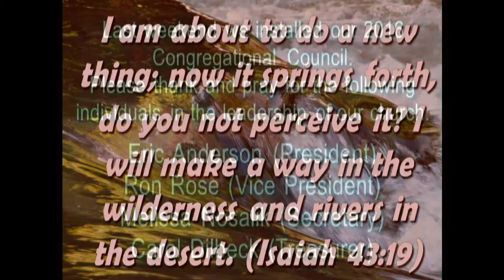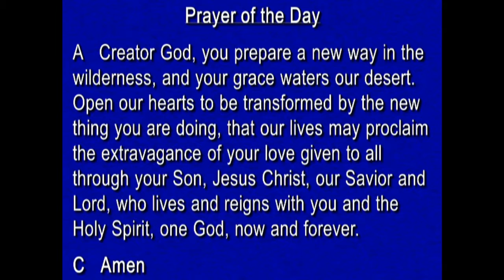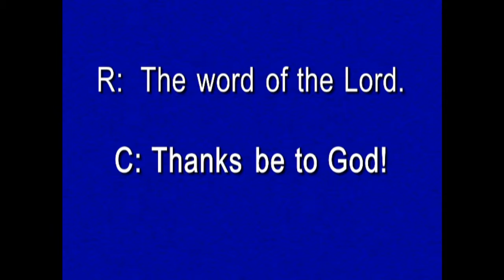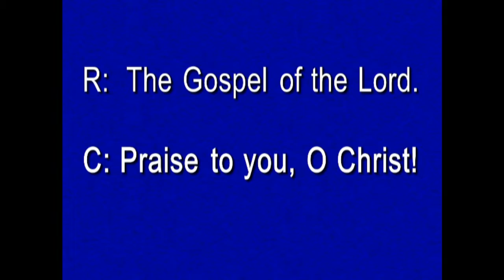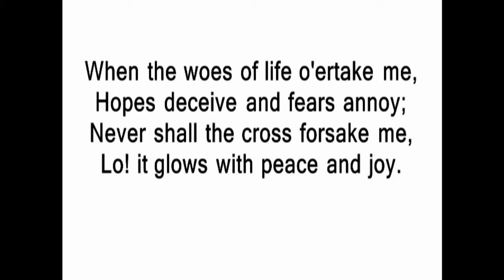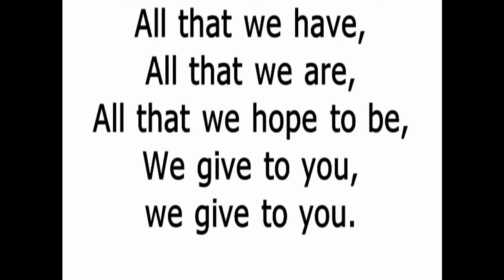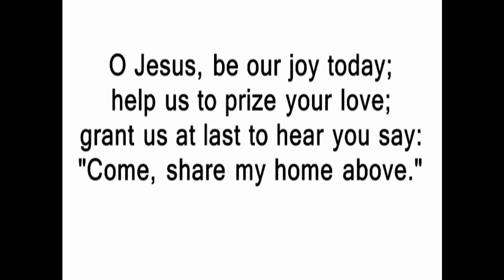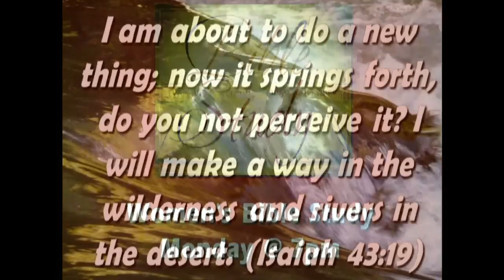St John's Mendota 3 13 16